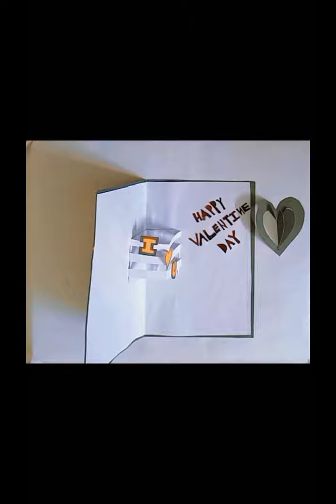Valentine's day special easy homemade card.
beautiful,lovely and awesome card